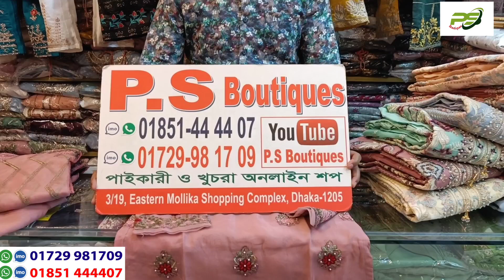লাক্সারি পাকিস্তানি প্রিমিয়ার পার্টি কামিজ কালেকশন।Luxury Pakistani Premier Party Kameez.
লাক্সারি পাকিস্তানি  প্রিমিয়ার পার্টি কামিজ  কালেকশন। Luxury Pakistani Premier Party Kameez Collection.

PS BOUTIQUES
3/19 Eastern Mollika shopping complex elephant road Dhaka
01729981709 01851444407